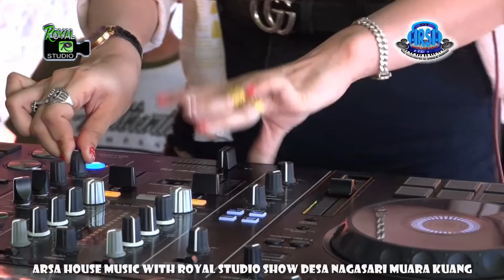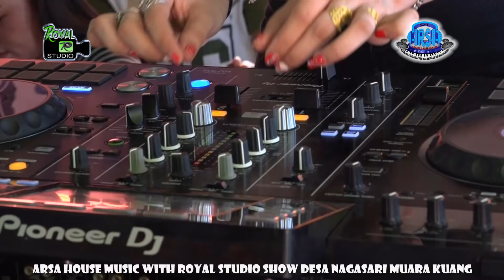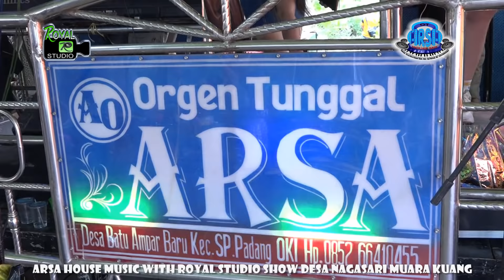FULL UMEP "LAUTAN MANUSIA" ... ❗ OT ARSA LIVE NAGASRI MUARA KUANG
OT ARSA With Royal Studio
Shoow Nagasari Muara Kuang
Kabupaten Ogan Ilir